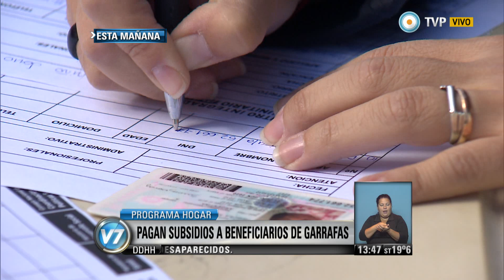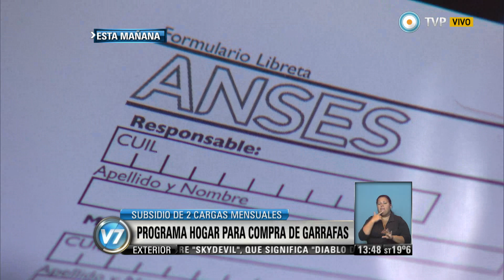Visión 7 - Programa Hogar, con subsidios directos para garrafas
La secretaria de Energía, Mariana Matranga, recorrió en el partido bonaerense de Tigre los puestos de inscripción para el programa Hogar, que entra en vigencia este lunes en reemplazo de Garrafas para Todos, con el fin de otorgar subsidios directos a quienes no acceden a la red de gas natural. Requisitos para el beneficio social. Emitido por Visión 7, noticiero de la TV Pública argentina, el lunes 6 de abril de 2015.